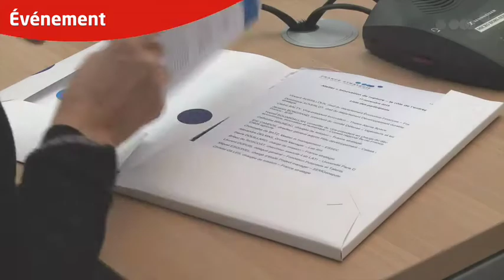Le rôle de l'entreprise dans l'innovation de rupture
Quelles sont les forces et les faiblesses de l’économie française en matière d’innovation de rupture ? Quelles conséquences pour les politiques publiques ? France Stratégie a décidé de conduire cette analyse sous la forme d’un cycle d’ateliers, en se concentrant successivement sur trois niveaux d’observation : les entreprises, les systèmes et les réseaux, et les politiques publiques (notamment celles de l'éducation).